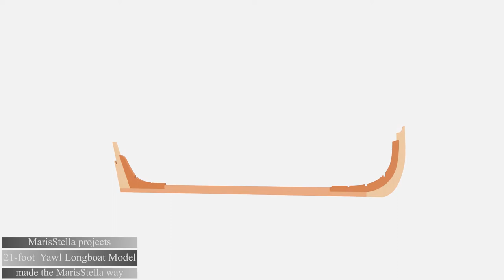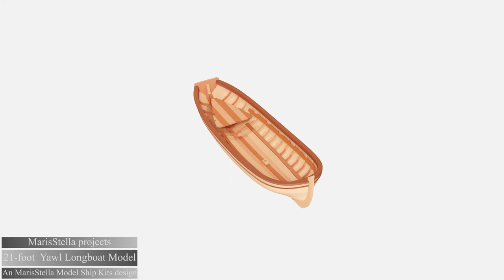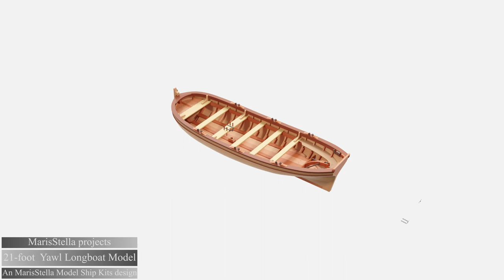21 foot Yawl Longboat Model made the MarisStella way _ MarisStella Model Ship Kits _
21 foot  Yawl Longboat Model made the MarisStella way _ MarisStella  Model Ship Kits _